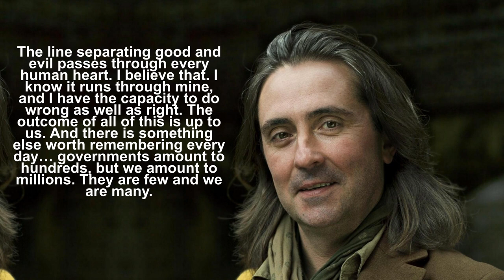The Common-Sense Scotsman – Neil Oliver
I like Neil Oliver, the Scottish TV presenter and historian. He has recently spoken out about the lockstep of Western governments slowly marching towards full-blown tyranny. He’s not a far-right conspiracy theorist. He’s just a common-sense Scotsman who tells us what he sees with his own eyes. He sees a world of leaders exploiting a pandemic to gain political and personal power at the expense of the common man.

The Tyranny of Opinion: Conformity and the Future by Russell Blackford

MUSIC
Cantus Firmus Monks by Doug Maxwell/Media Right Productions